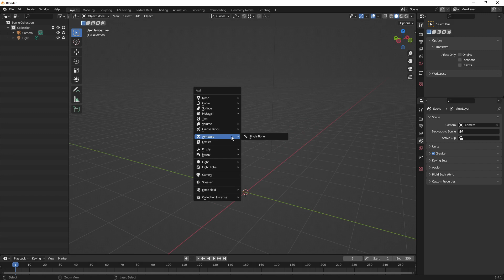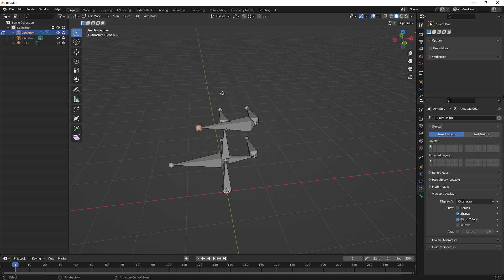Blender / Armature 1/7 : C'est quoi ?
Blender 3.4.1 - Les bases et notions de l'armature de Blender